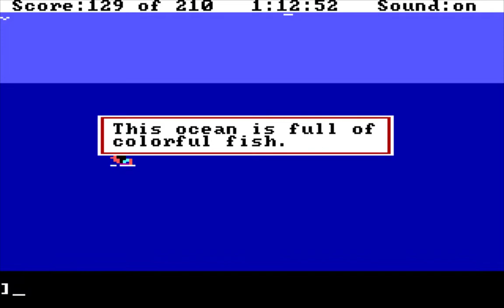King's Quest 3: Part 2 - A Feline From The One Who Eats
Game review ♦ Episode description: see below ↓

This is the second part of a complete playthrough for Roberta Williams' / Sierra On-Line's "King's Quest III: To Heir Is Human" (1986), played for maximum detail. The playthrough is bent on getting the absolute majority of available output, collecting all 210/210 points, displaying the majority of available text output (but no death scenes, saved for a separate video episode), and slightly enlivened with a modified MIDI soundtrack (as compared to the original PC speaker).

In this episode, young Gwydion fully immerses himself in the magical arts of his evil master Manannan, collecting various "offensive" ingredients for his magic potions while the unsuspecting wizard is taking a nap in his bedroom. Eventually, the evil sorcerer is defeated (in the most humiliating, yet also compassionate manner possible), and the magic spells help Gwydion in finally learning about his past and his family, whom he now must rescue from their own impending doom.

Episode Content:
00:00 - A run-in with the local bandits.
06:00 - Gwydion in the desert: Medusa encounter.
09:14 - Gwydion in the house of the Three Bears.
16:35 - Gathering mistletoe near the beach.
18:00 - Buying goodies at the village store.
24:10 - Back at the house: time to prepare more spells.
32:35 - Manannan returns... and is hungry.
33:00 - CAT POWER ACHIEVED!!!
36:20 - Getting rid of the nasty spider.
38:40 - A visit to the Oracle: Gwydion finally learns the truth about himself.
43:00 - A refreshing swim in the ocean.
45:20 - A leisurely stroll through the countryside: listening in on the birds and beasts.
52:45 - Back home again: preparing the very last spells.